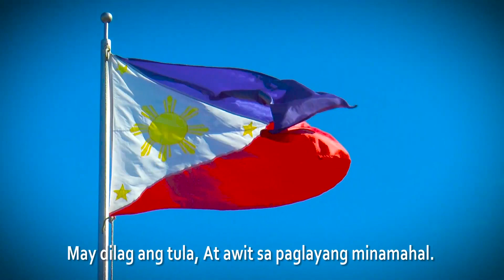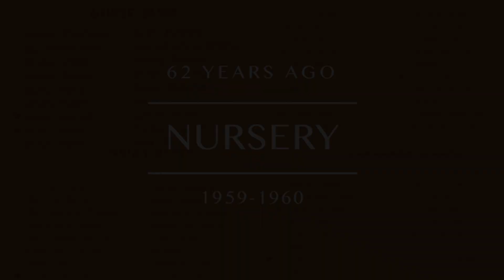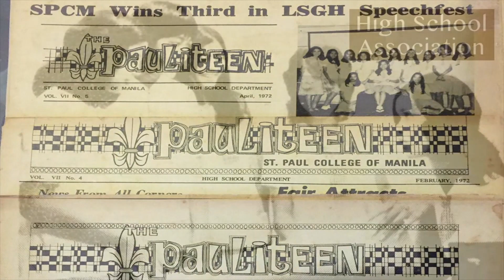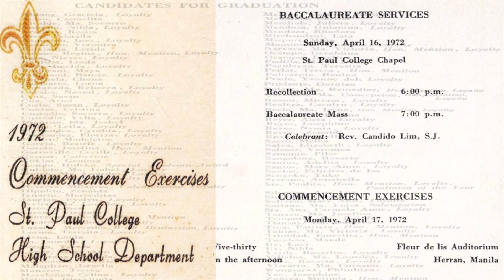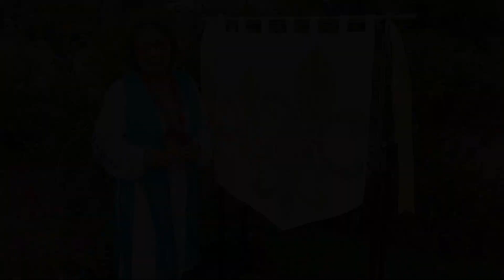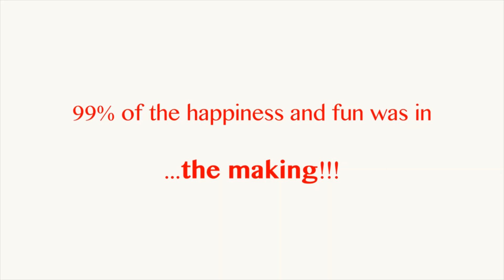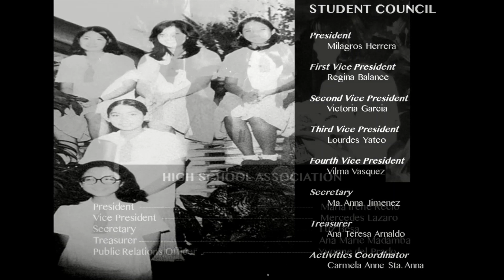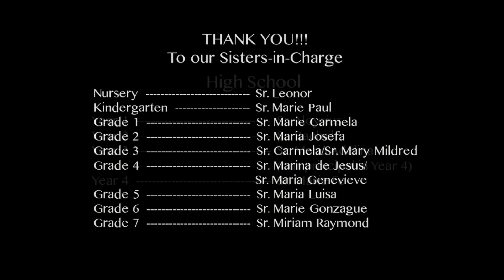It's Been WonderFULL - SPUM Alumni Homecoming 2022 - HS' 72 Golden Jubilee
It's Been WonderFULL
SPUM Alumni Homecoming 2022
HS' 72 Golden Jubilee

Credits:

Thank you to all the Ladies of SPCM GS’68 HS’72 for all your Contributions and Work Effort for our Homecoming Event. The cooperation and response were truly overwhelming!!

Lala
Co-Chairman
Coordinated pictures for PPP video with Technician and Production House
Concepts and Introduction Scripts
Coordinated with Committees for timetables and status

Tita
Co-Chairman
Treasury Committee
SPMAFI Liaison
Beneficiary & Costs Disbursements

Peachie
Coordinated with Production House for the Dance Medley Video
SPMAFI coordination and Promos
Documentation of Program
Hosted and Chaired Zoom Meetings
Facilitated Prod House contract finalization with Mel

Nymia
Fundraising Committee
Bazaar Execution
PowerPoint Presentations
Accounting and Funds Report
Zoom Host and Management

Yvonne
Concepts and Music
Costumes and Art Clips
Choreography and Crafty Critters

Betsy
Communications Committee
Films Compilation
Dancers’ Coordination
Editing of PPP
Announcements, birthday cakes and reminders

Mel
SEC Incorporation of SPCM ‘72 Association
Special Counsel
Leader of Group A

Technical Art Director
Computer Graphics
PPP of ‘72 Graduates
Rendition of Iconic Batch Logo/Neon
  St. Paul Chapel
Designer of Batch’s Stationery Materials
Reunited SPCM Batch GS’68 HS’72

Beth S :
For Décor Materials and Props,
Providing 1st Picnic Meeting,
Set- up of Lights & Tables

Woni M.:
For Dreamcatchers’ Refurbishing
Ginny L/ Mel:
For Hosting Meetings and Rehearsals
For distribution/delivery of costumes

Paulette:
For Archives of Documents and Pictures

Bess B:
For Management of Bank Account

Juliet/Leila/ Rosy :
For Coordination of Classmates Abroad

Cherry:
Cheery Cheer Leader, Make-up  and Dress-Up Coordinator

Lala Q./Ross:
For Fabric Research

Gina, Peng, Rosy, Gemma, Woni, Paulette, Merci, Mia, Cherry:   For Video Introduction Spiels

To All the Dancers all over the World and to those who opened their homes for rehearsals and video taking.
Beth, Ginny, Lala, Kathy del Rosario, Juliet

Mrs Remy Ignacio, Mrs Zeneida Avanceña,
Ms. Gigi Carlos, Mrs Bolivar,
Mrs. Chinggay Cayanga, Mr/Mrs Dimaranan
Ces: Self-made Rosaries
Corie: Peace Pendants
Carolyn Realeza, Maryjo Zaragoza, Ross Arandia
Merci Lazaro, Puri Malabanan

Lidel’s Technical Video Support/Merch’s Assistant

Mike Limjap and his Video Production Team

Listen ad-free with YouTube Premium
Song
Ain't No Mountain High Enough
Artist
Tammi Terrell
Album
Writers
Nickolas Ashford, Valerie Simpson
UMG (on behalf of Motown); LatinAutor - SonyATV, SOLAR Music Rights Management, CMRRA, LatinAutorPerf, UNIAO BRASILEIRA DE EDITORAS DE MUSICA - UBEM, Sony ATV Publishing, and 10 Music Rights Societies

Song
Mas Que Nada (Full Phatt Remix)
Artist
Sergio Mendes
Album
The Orchard Music, UMG (on behalf of Concord Records); UNIAO BRASILEIRA DE EDITORAS DE MUSICA - UBEM, BMI - Broadcast Music Inc., CMRRA, UMPG Publishing, LatinAutor - UMPG, LatinAutorPerf, LatinAutor, LatinAutor - PeerMusic, ASCAP, Peermusic, and 11 Music Rights Societies

Song
Good Morning Starshine
Artist
Oliver
Album
Good Morning Starshine
INgrooves, WMG (on behalf of PLG UK Catalog); LatinAutorPerf, UNIAO BRASILEIRA DE EDITORAS DE MUSICA - UBEM, ASCAP, LatinAutor - SonyATV, Sony ATV Publishing, CMRRA, SOLAR Music Rights Management, and 11 Music Rights Societies